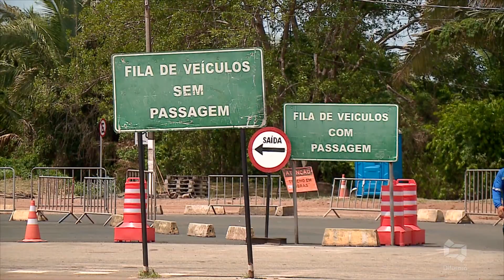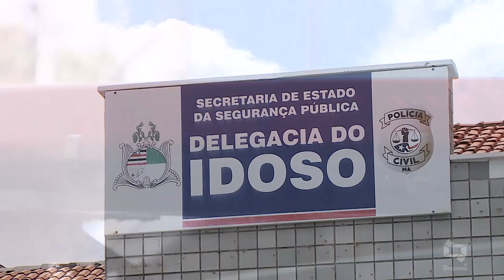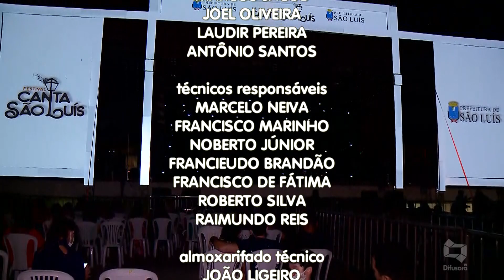(Edição 05/12/20) Veja a edição do Programa Jornal da Difusora desta sexta-feira